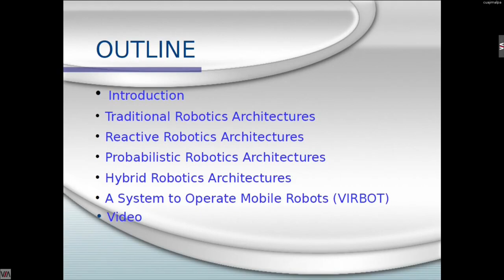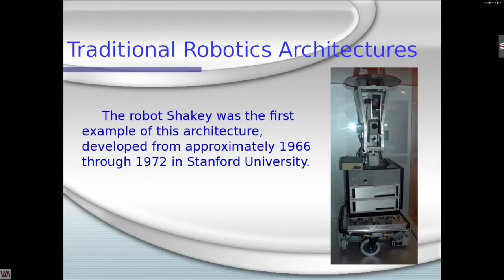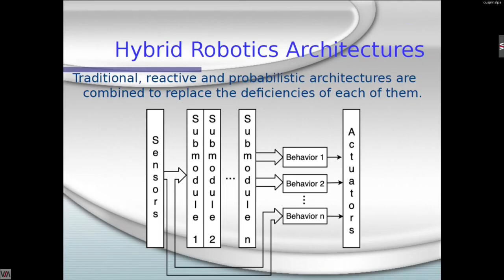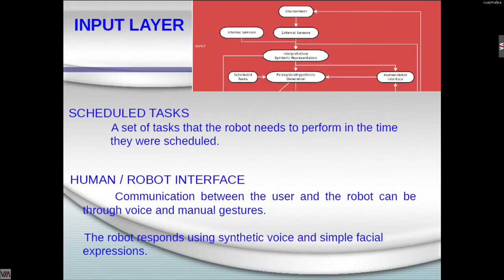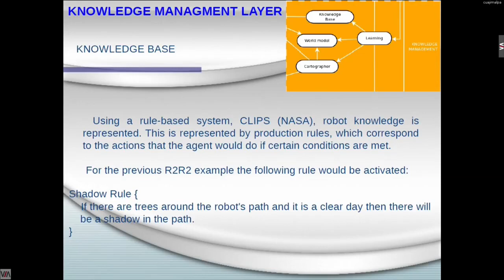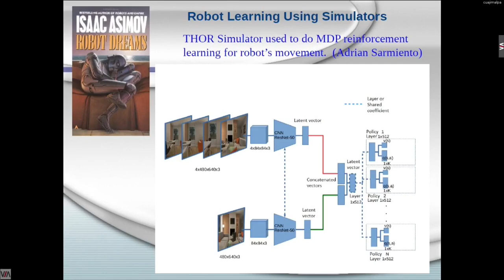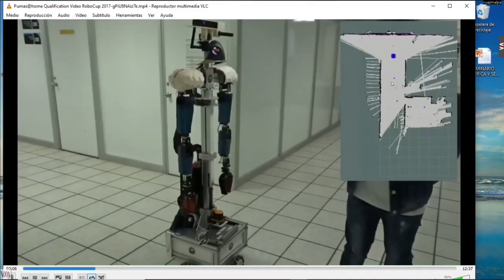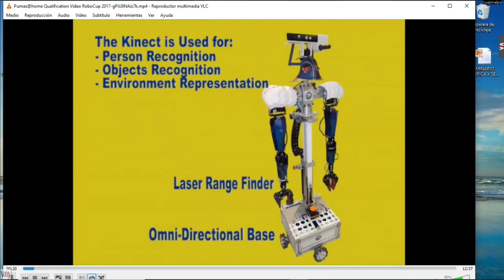Seminario de Robótica Cognitiva. Causalidad y Robótica